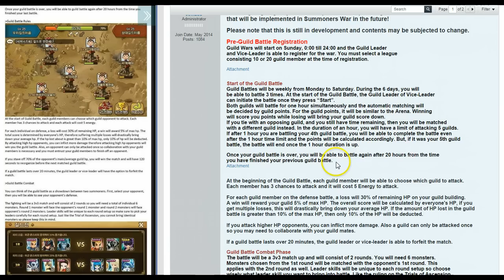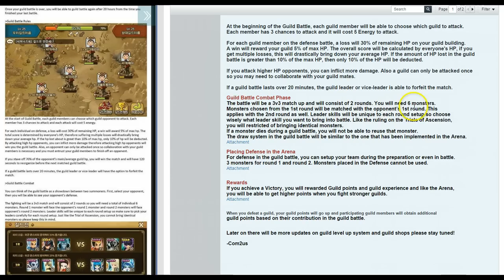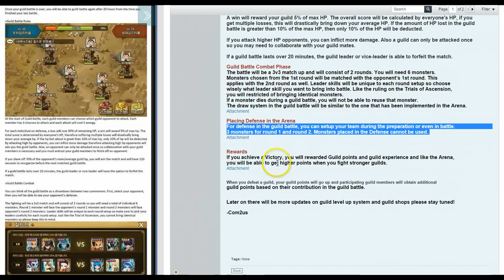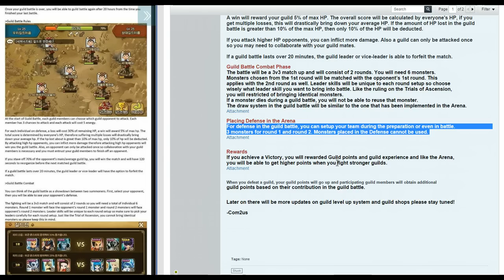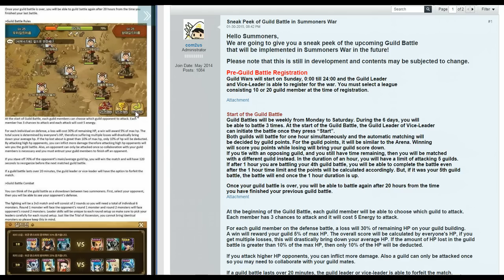F2PG Summoners War - F2P Guild Wars Incoming Guild Battles Explanation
to discuss sub guilds and help get the community ready for this upcoming content.
Current requirements to joining F2P Global Guild are:
1. Being active and available (not sleeping) between 6PM EST and 10PM EST
2. Six 6* max level and nicely runed monsters as well as a lvl 40 account.